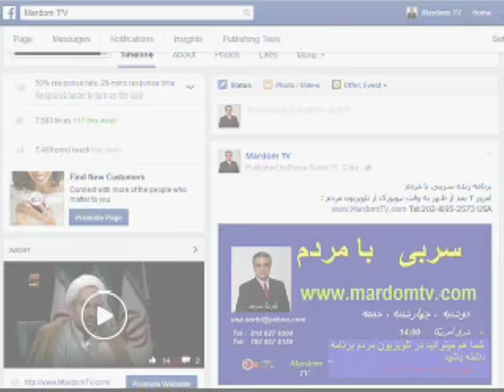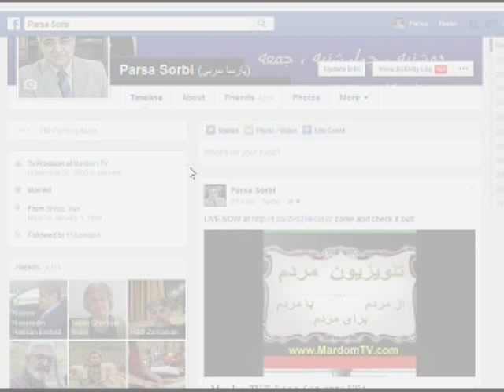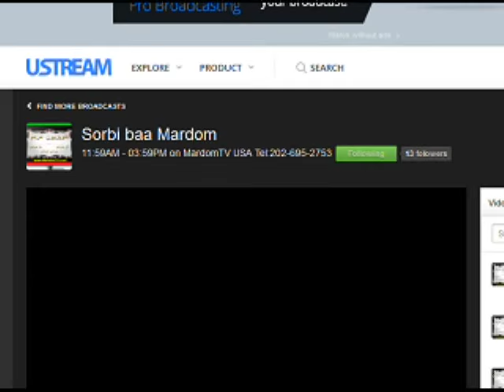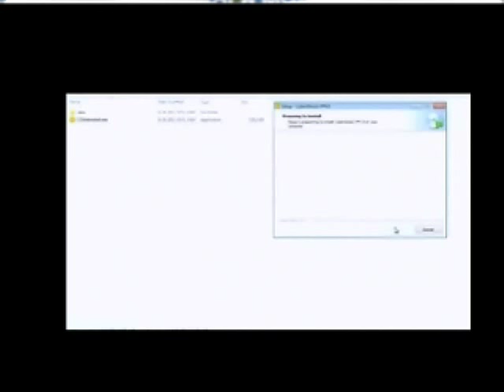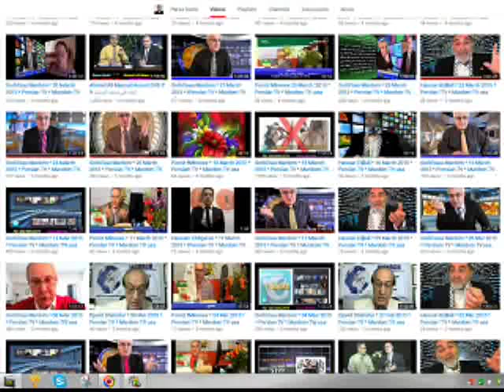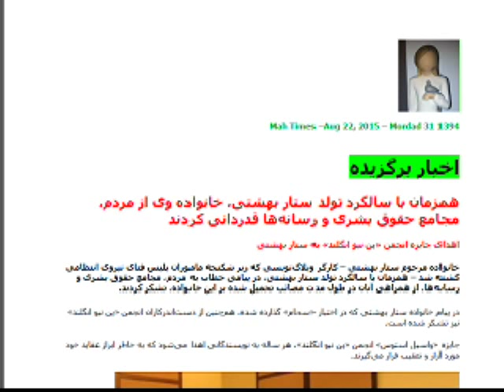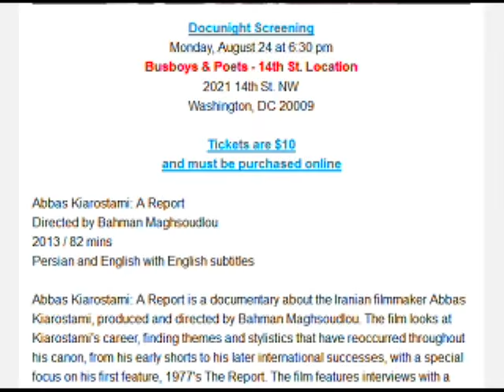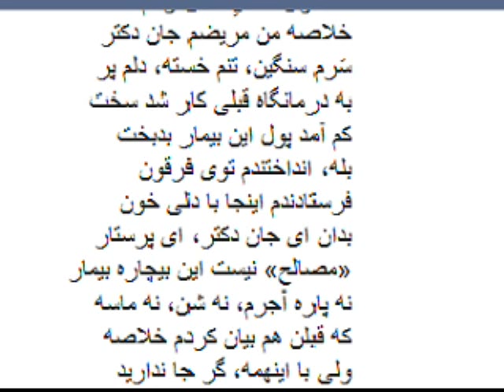Sorbi baa Mardom * 24 Aug 2015 * Mardom TV هادی خرسندی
بیمار در فرقون ! هادی خرسندی